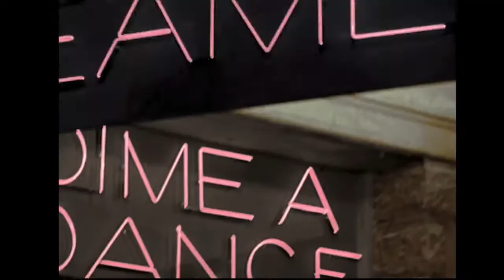Filmler ve Replikler-2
Kurtlarla Dans, Şahane Hayat, Yurttaş Kane, Şeytanın Avukatı

v=VvJqDrzja0U

Gezi videoları
Farklı coğrafyalar
Farklı kültürler
Yerel ürünler
Belgeseller
Hayatın içinden videolar